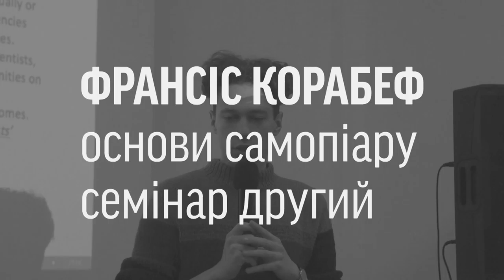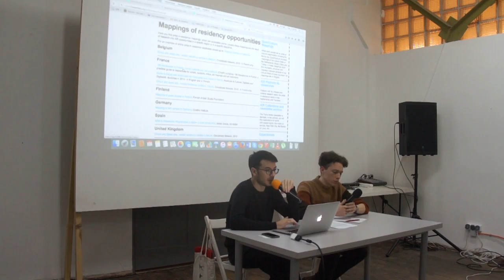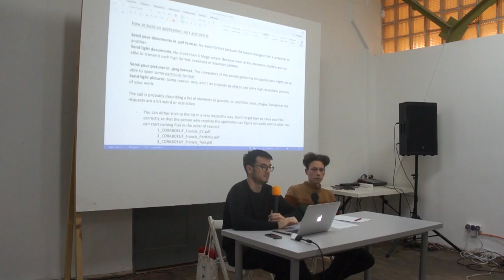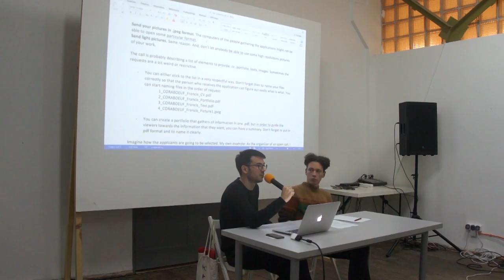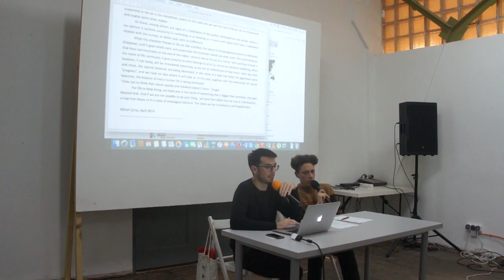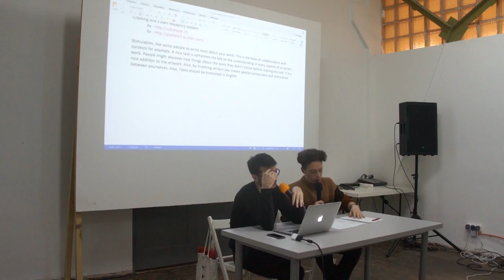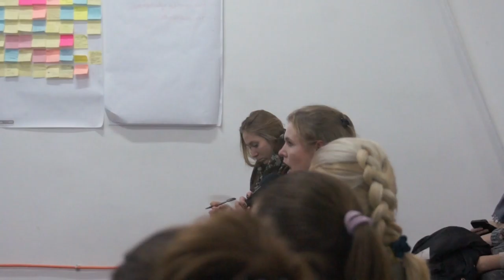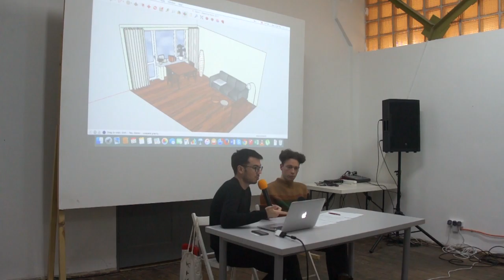Франсіс Корабеф. Семінар для митців. Семінар другий.